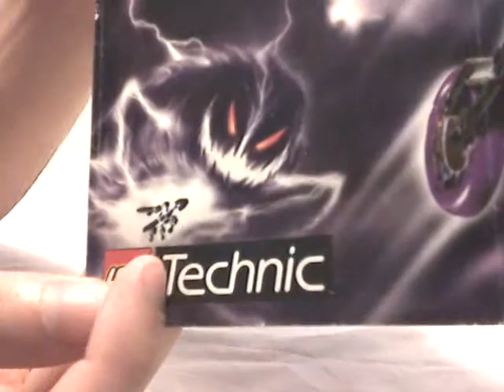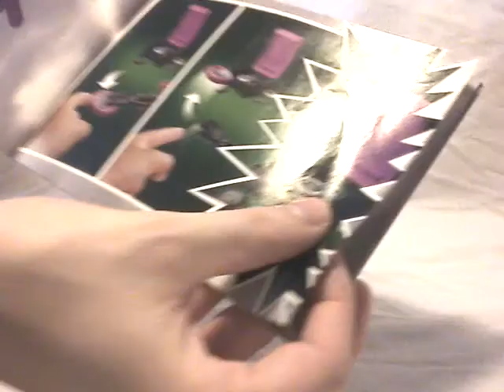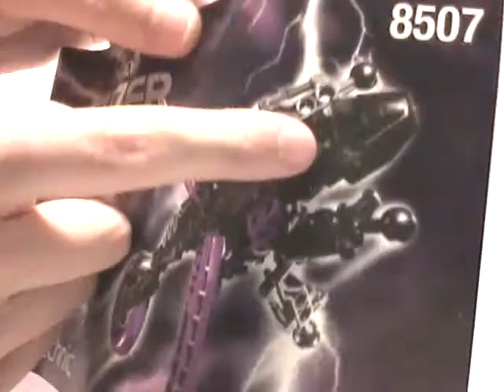Slizer/Throwbots Video Review: Jungle & Energy Slizers (1999) [English]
Lego video review of Jungle and Energy slizers also known as Amazon and Electro Throwbots released in 1999.

Sorry for my french accent, remember that I'm french.

Any advice? Comments on this video. Any set request? Ask me on my channel